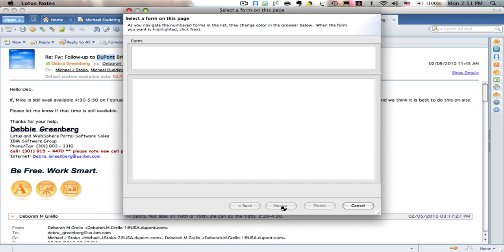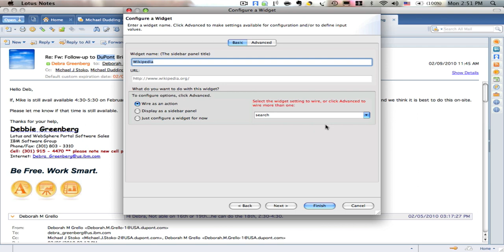Lotus Notes Widget Demo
Create a Lotus Notes Widget in less than 2 mins